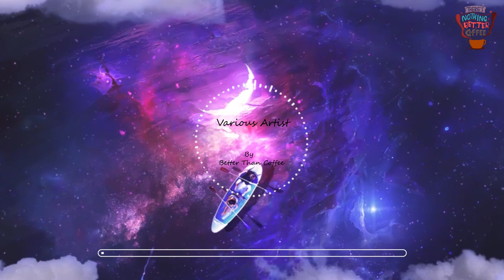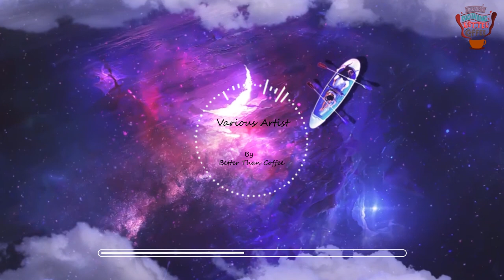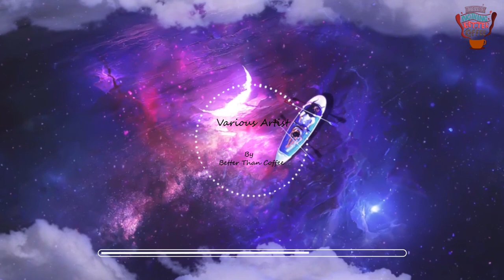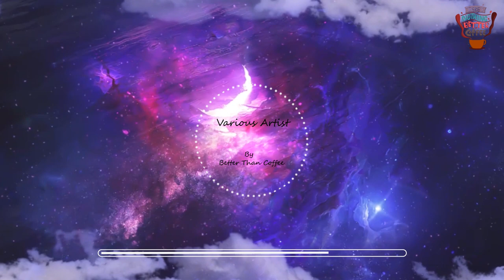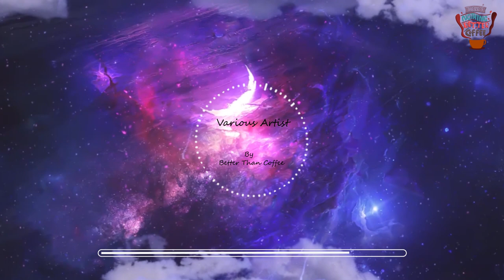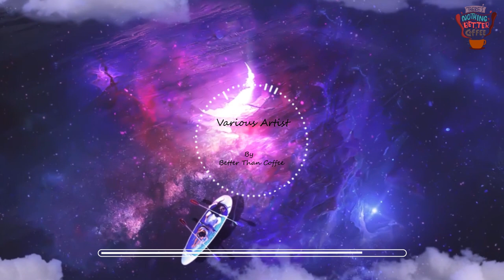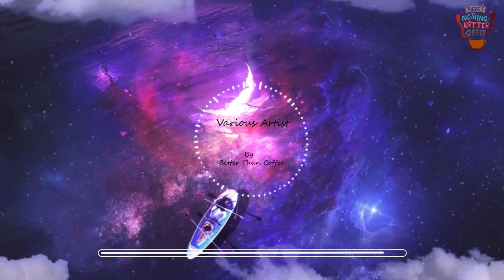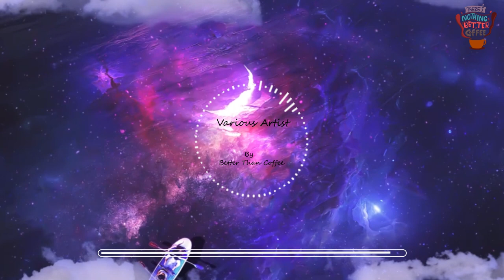Boating In Universe | Chill Mix Hip Hop | Lofi Beats | Better Than Coffee | Best Of Relax Music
This channel is about chilled_beats lofi_music relaxing music channel.